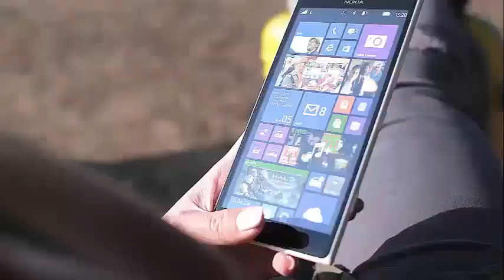The pregnancy Nicki Minaj is almost real! Suspicions arise in instagram!